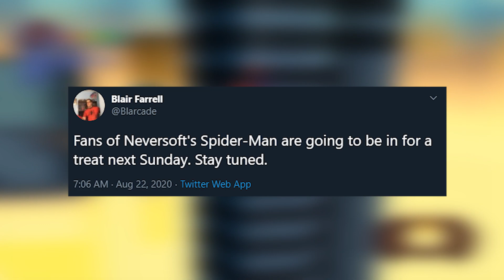Possible Spider-Man (2000) GAME REMASTER!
Fan of the Spider-Man (2000) game? Ps1, PC, or even the game cube?
Well today we may have gotten some exciting news, as it may seem that Neversoft's version of Spider-Man will be getting as remaster?

Or better yet, an appearance in Spider-Man:Into the Spider-Verse 2?